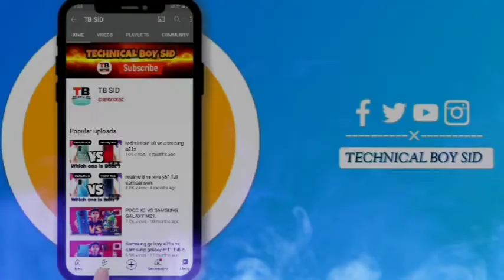narzo 30 vs samsung m31